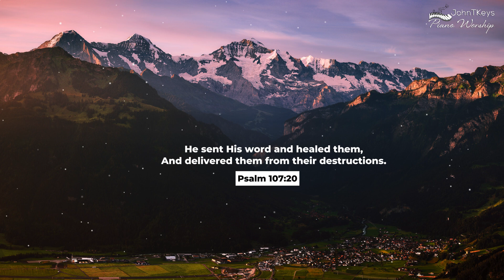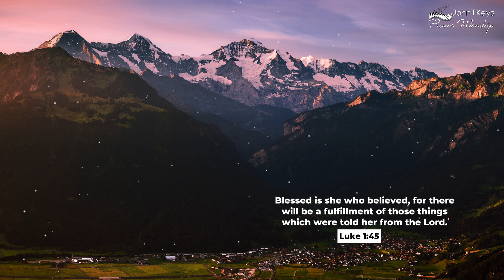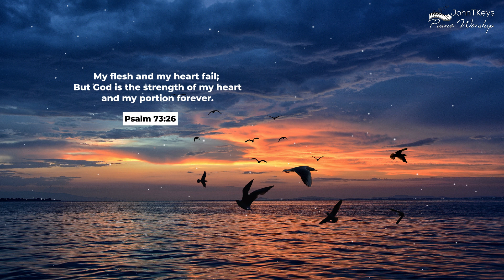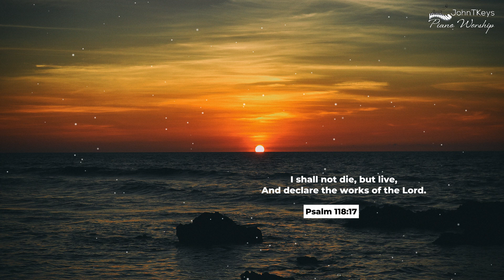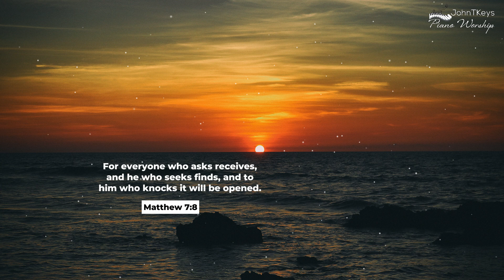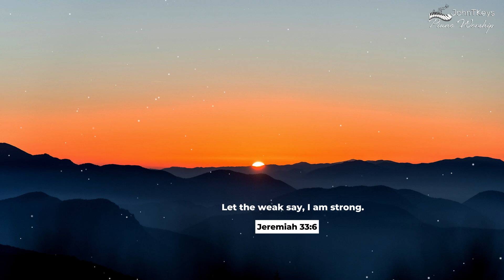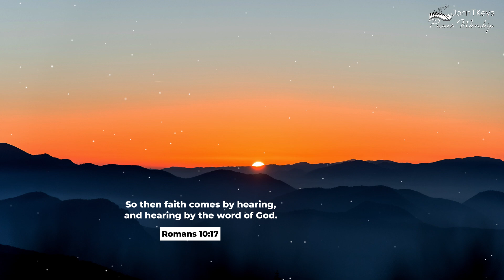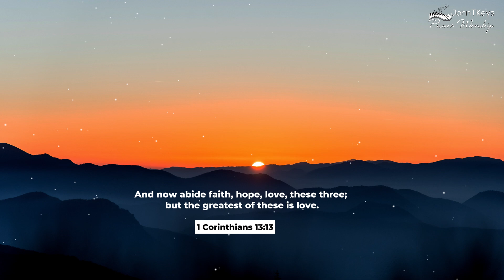Prayer Music Instrumental: 2 Hour Piano Music for Prayer & Meditation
Welcome to a spiritual journey of tranquility and inner peace. In this video, immerse yourself in the soothing melodies of our 2-hour piano instrumental prayer music. Whether you're seeking solace during meditation or looking to enhance your prayer experience, this music is carefully crafted to create a serene atmosphere that will uplift your soul.

Allow the gentle melodies to guide you into a state of deep relaxation and mindfulness. As the soft notes resonate, feel your worries melt away and find solace in the moment. Let the music take you on a meditative journey, where you can connect with your inner self and find clarity amidst the chaos of everyday life.

Designed for all denominations and beliefs, this instrumental prayer music sets the perfect ambiance for personal reflection, spiritual growth, and finding solace in prayer. Whether you're new to meditation or an experienced practitioner, this is an invaluable tool to enhance your practice and create a sacred space for introspection.

Experience the transformative power of music as it aligns your mind, body, and spirit. Allow yourself to be transported to a place of serenity and tranquility with our 2-hour piano instrumental prayer music. Embrace this opportunity to nurture your soul and discover the profound benefits that prayer and meditation can bring to your life.
⭐ Thank you for your support! We hope to bring more content in the future.
JohnTKeys Piano Worship, we believe in the transformative and healing energy of piano music. Immerse yourself in our curated collection of sacred melodies that will uplift your spirit and bring solace to your soul.